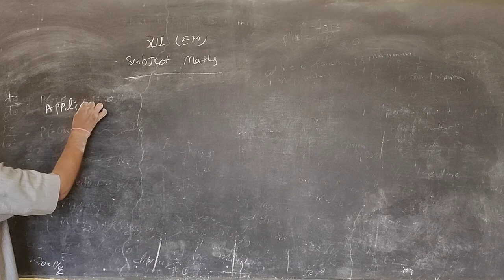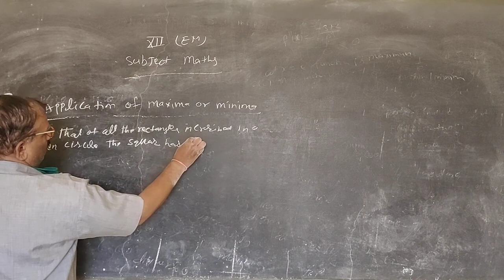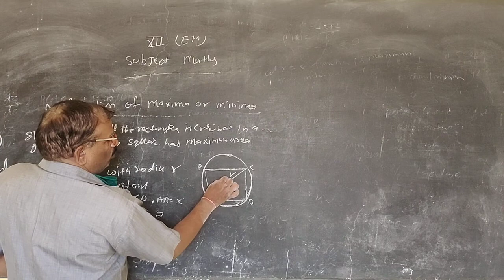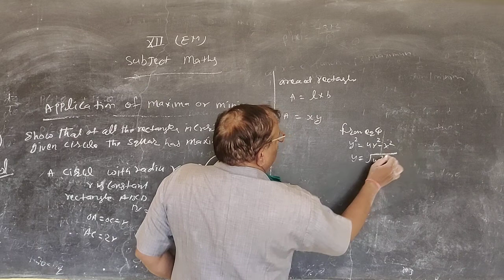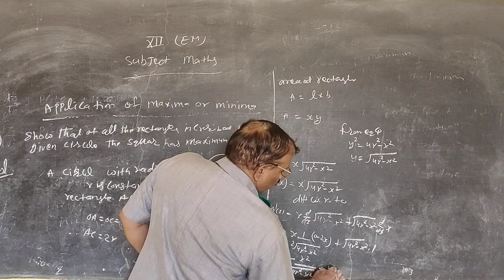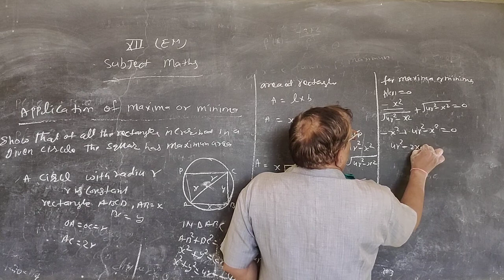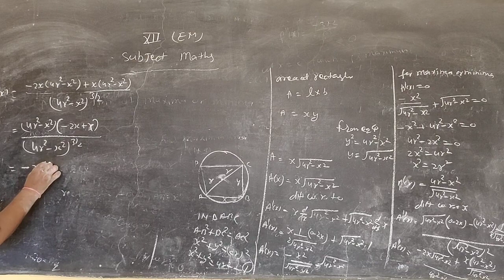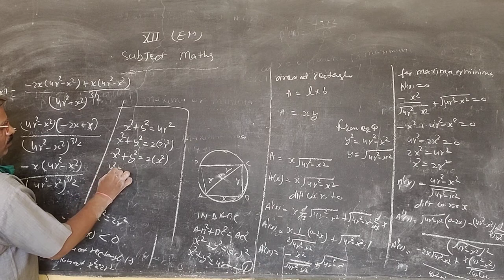RBSE Maths Application of Maxima or Minima part 1 by Sher Singh Sir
RBSE Maths Application of Maxima or Minima part 1 by Sher Singh Sir Ideal Education point New Choudhary Public School